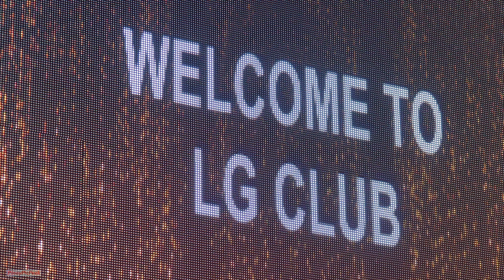LG club bar | Lancaster Mandaluyong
🌟 Welcome to LG Club Bar in Mandaluyong! 🎉 Get ready to dive into an unforgettable night filled with pulsating beats, vibrant lights, and an electrifying atmosphere!

Join us as we showcase the excitement of this new hotspot, where the crowd comes alive on the dance floor. Experience the stunning DJ equipment and mesmerizing laser lights that create a visual feast for the senses. Look closely at the stage, where talented performers will keep you entertained all night long!

Indulge in our exquisite selection of liquors and drinks, paired with delicious food that’s perfect for fueling your party spirit. Whether you're lounging on our plush couches or gathering around our stylish tables, every corner of LG Club Bar is designed for your ultimate enjoyment.

Organized by Legacy House, this is a party you won’t want to miss! Come and see why LG Club Bar is setting a new standard for nightlife in Mandaluyong. 🎶✨

👉 Don’t just hear about it—experience it for yourself! Gather your friends and get ready for a night that will leave you wanting more. See you at LG Club Bar! 🍹💃

Audio info:
Track: Infraction, Alexi Action, Dedpled- Kick Me

Watch:    • Max Brhon - Cyberpunk | Bass | NCS - ...